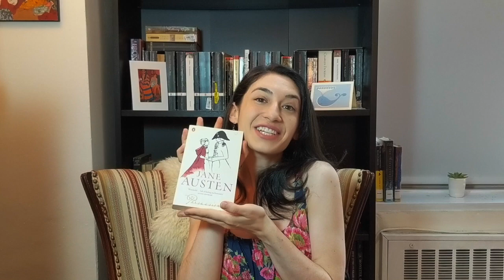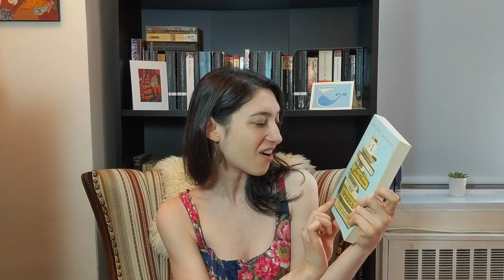Jane Austen July 2018: Announcement & Recommendations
In which I announce the Jane Austen Readathon that I'm hosting with Katie from Books and Things this July! Announcement is only a few mins. Recommendations are plentiful. Click for challenges, everything mentioned, plus a few that I neglected in the video.

CHALLENGES:
1. Read one of Jane Austen’s Main Six Novels (main challenge and the only one required to join the readathon)
2. Read something by Jane Austen that is not one of her main six novels
3. Read a non fiction work about Jane Austen or her time period, The Georgian or Regency Era
4. Read a modern retelling of a Jane Austen book
5. Read a Book by a contemporary of Jane Austen (someone publishing in her lifetime give or take a few years).
6. Watch a direct screen adaptation of a Jane Austen Book.
7. Watch a modern screen adaptation of a Jane Austen Book.

BOOKS/AUTHORS MENTIONED:
-Jane Austen's Juvenilia
-Lady Susan by Jane Austen
-Sanditon by Jane Austen
-The Watsons by Jane Austen
-What Matters in Jane Austen? Twenty Crucial Puzzles Solved by John Mullen
-Jane Austen's England by Roy and Lesley Adkins
-Jane's Fame: How Jane Austen Conquered the World by Claire Harman
-Eligible by Curtis Sittenfeld
-The Jane Austen Project by Kathleen A. Flynn
-Bridget Jones's Diary by Helen Fielding
-Austenland by Shannon Hale
-Jane of Austin by Hillary Manton Lodge
-Unequal Affections by Lara S. Ormiston
-Longourn by Jo Baker
-Maria Edgeworth (wrote Belinda)
-Frances Burney (wrote Evelina, Camilla, Cecilia)
-Marriage by Susan Edmonstone Ferrier
-Charlotte Lennox (The Female Quixote)
-Sir Walter Scott (Ivanhoe)
-Samuel Richardson (Pamela, Clarissa)

MOVIES/SERIES : (I wasn't able to locate all the trailers. And some of the trailers are deliberately not posted because I thought they gave away too much of the movie.)
-Clueless (1995)
-Bridget Jones's Diary (2001)
-Northanger Abbey (2007)
-Sense and Sensibility (2008)